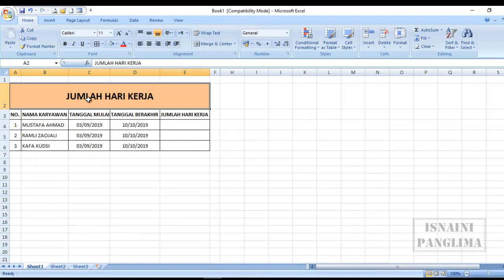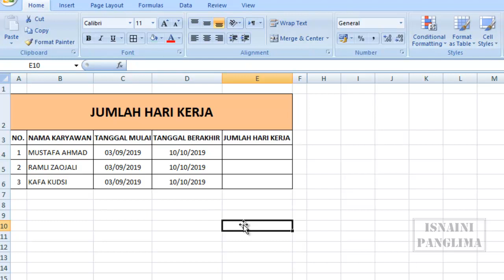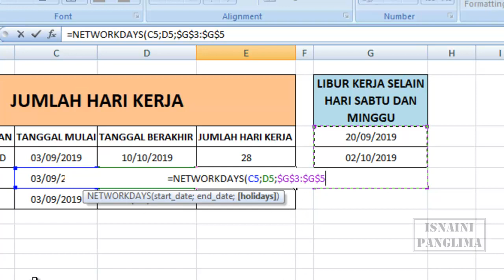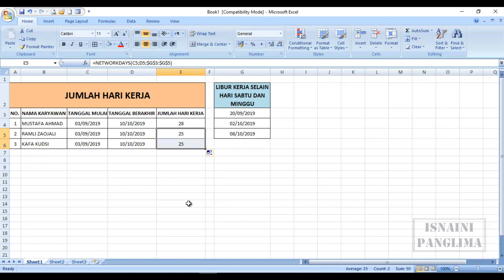Cara Mudah Menghitung Jumlah Hari Kerja di Microsoft Excel | Trik Jitu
Cara Mudah Menghitung Jumlah Hari Kerja di Microsoft Excel adalah sebuah video yang menjelaskan atau mengajarkan tentang cara atau tutorial bagaimana kita mengetahui atau menghitung jumlah hari kerja di microsoft excel berikut juga dengan hari libur nya dengan menggunakan rumus atau formula networkdays. dengan memahami langkah ini, maka pekerjaan kita akan cepat selesai terutama yang berkaitan dengan menghitung hari kerja dengan menggunakan program excel atau microsoft excel.
Yuuk tonton video tutorial ini sampai habis biar menambah ilmu.